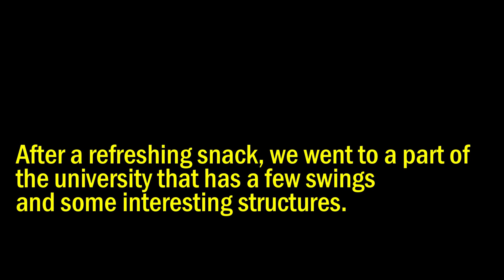Freedom Park | UP Los Banos | Kids Are Out | UP College of Economics and Management | FilAmstagram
After 1 year and 8 months of strict lockdown, kids are out! Yes, the Philippines finally allowed kids outdoors in public. In this video, we take Miriam to Freedom Park in UP Los Banos, and to a kid-friendly corner at the UP College of Economics and Management. No playgrounds? No problem! For this little girl, the whole world is a playground!

As of this video, people are allowed at the UPLB Freedom Park only on weekends from 6AM to 6PM.

Our L300 FB campervan was indisposed at the moment, so we had to take another car. Looking forward to taking the van out soon for its maiden adventure!

FilAmstagram is a Filipino-American vanlife family vlog by Paul, Bing, and Miriam Grace Rush, and the enduring spirit of baby Kateri Angel. We currently reside in the Philippines where we are eager to live the vanlife full time soon.